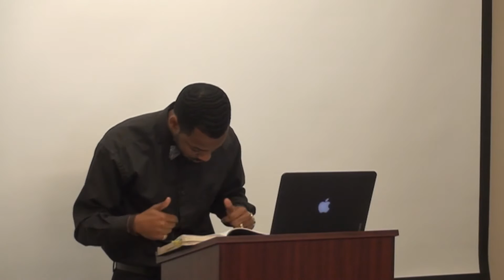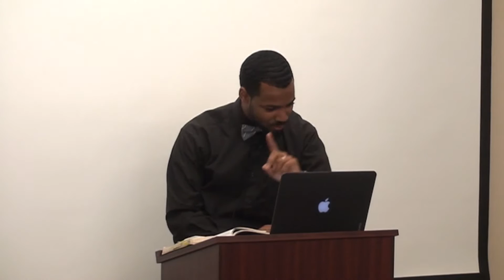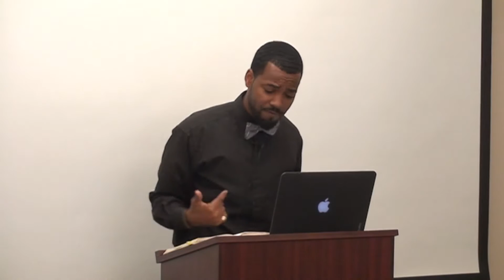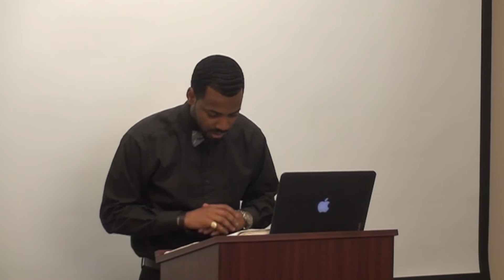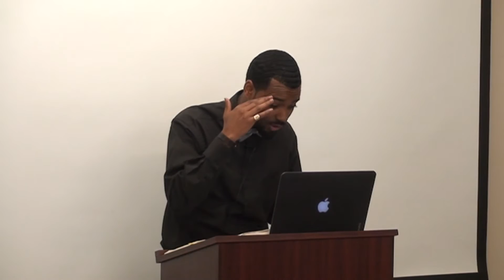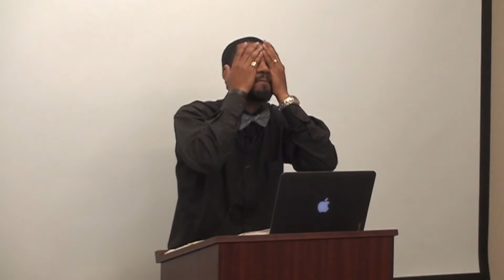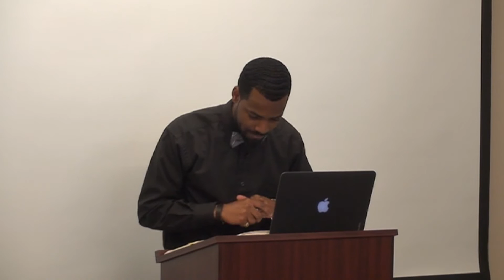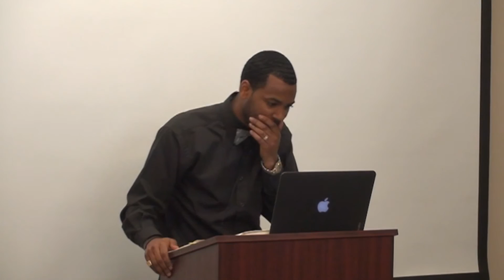The Beauties of Christ: He is Approachable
This message was preached on Sunday, June 5, 2016 at Grace Community Church of Laredo, TX by guest pastor TawfiQ Cotman-el of GCC San Antonio.